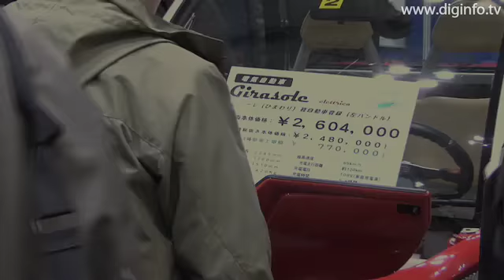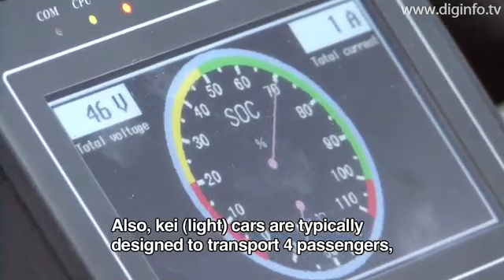100V Girasole Electric Vehicle : DigInfo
Auto EV Japan exhibited the Italian "Girasole" electric vehicle at the International Automotive Electronics Technology Expo.

The Girasole is an electric vehicle that can be fully charged in about 7 to 8 hours from an ordinary 100V household outlet and can travel up to 120km on one charge. The charger is located in the vehicle, and thus the batteries can be recharged when away from home as well.

 The cost to charge the Girasole is equivalent to a fuel efficiency level of 100km per liter for a gasoline powered car. The Girasole also offers acceleration performance that is comparable to that of a 2.0 liter gasoline vehicle, so it can be driven like ordinary gasoline powered cars even in urban areas.

An aluminum alloy frame with a unique design was adopted for the new Girasole, and as a result, a compact, lightweight, high strength body that can withstand 4 tons of static pressure was achieved.

Sales of the Girasole began in August 2007, and thus far a total of 130 cars have been delivered. The vehicle price is 2,604,000 yen, but those who purchase the Girasole can receive a subsidy of up to 770,000 yen by filing an application with the Electric Vehicle Promotion Center.